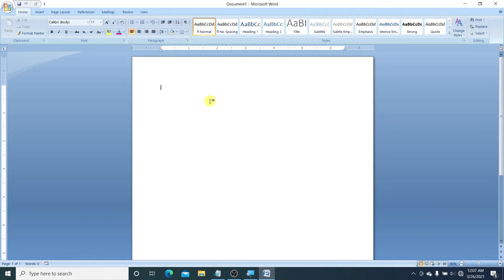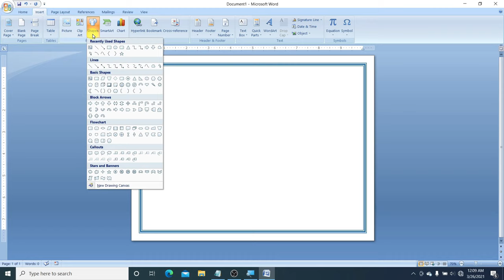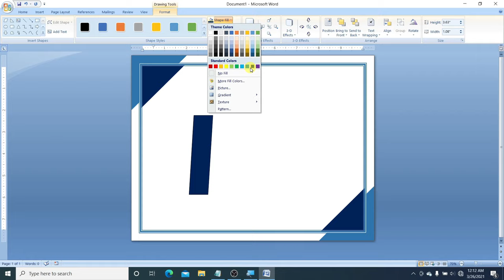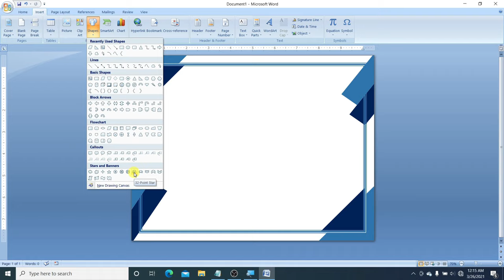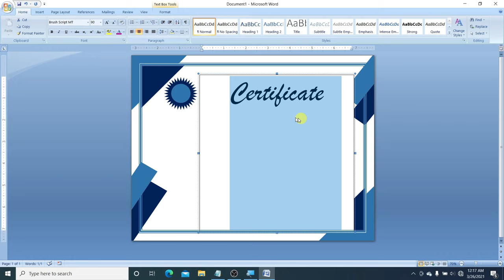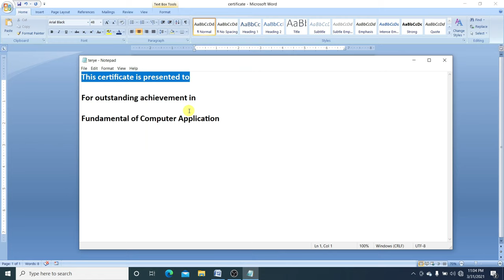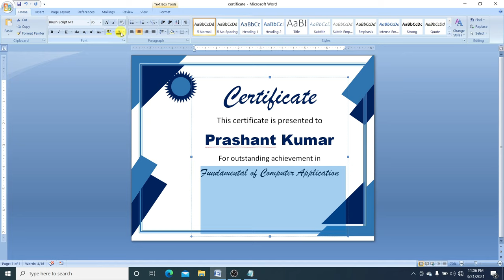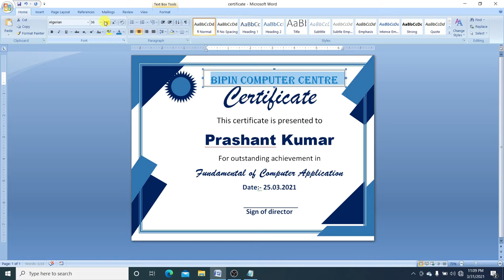M.S word में certificate बनाना सीखें in hindi | how to create certificates in word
is video me main ms word me certificate banane ke liye bataya hai. certificate border kaise banate hai. shape design kaise banate hai. text design kaise karte hai in sabhi ke bare apko is video me janane ko milega .

Phtotoshop Tutorial all video:-

how to create certificates in word
certificate design in ms word 2007
how to make certificate in microsoft word
certificate kaise banaye
certificate kaise banaye ms word
make certificate
make certificate in ms word